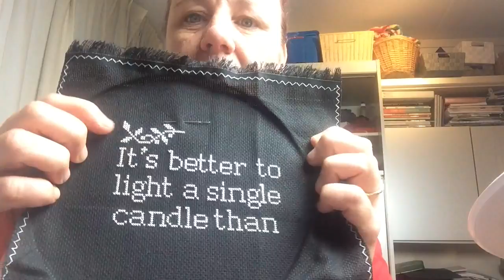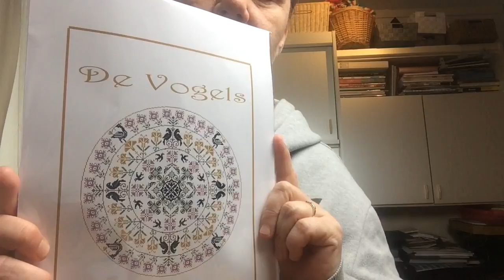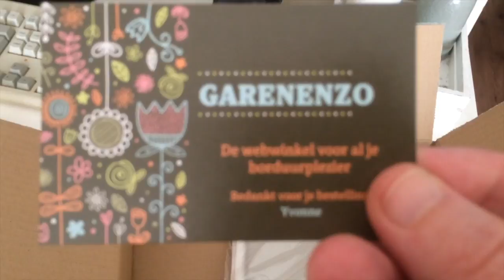Flosstube #13 part 3 | Stitchmaynia Vlog Days 13 - 18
Aaaaand welcome to the last part of wip stitchmaynia 2018!! Look at the face YouTube picked out for me today ;-) Today I will start my 1 new start for stitchmaynia and I will show the progress on that one in my next regular flosstube update in about 2 weeks.